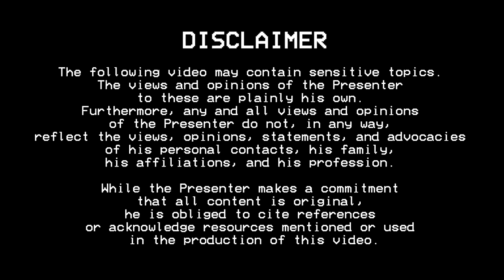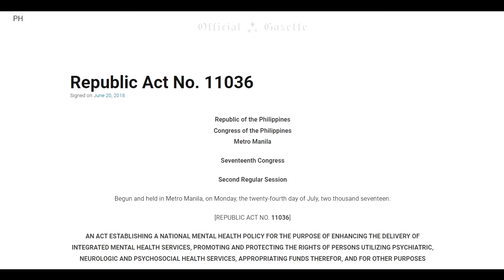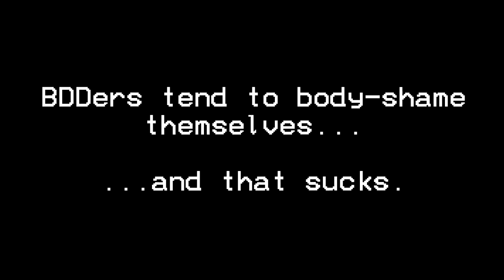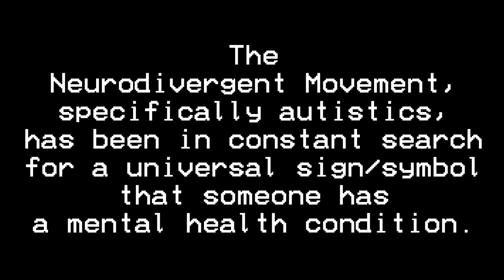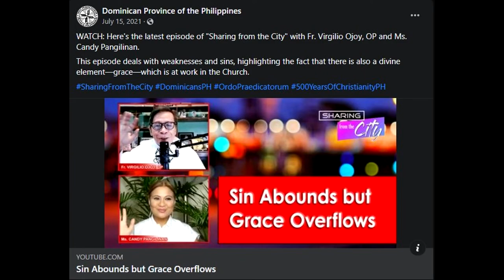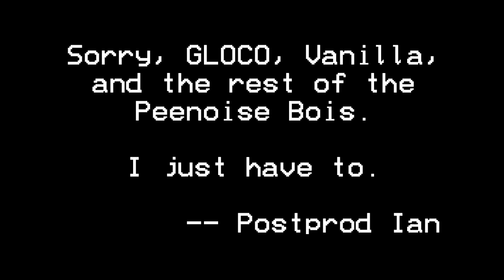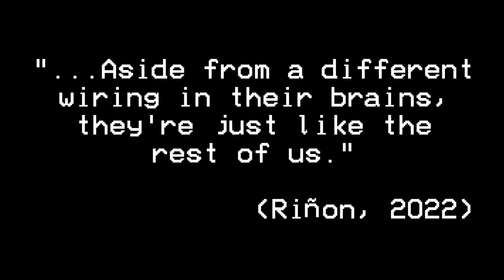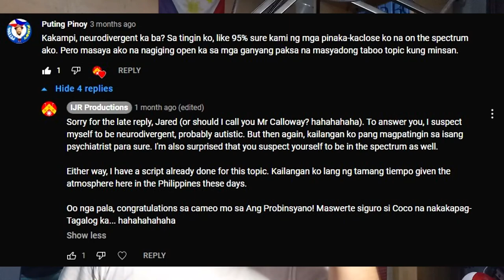Neurodiversity in the time of masks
In this video:  I neither am autistic nor have ADHD nor any other mental health diagnosis, or at least not yet clinically diagnosed in a formal manner. But then again, I have suspected myself to be a neurodivergent.

And it seems the Philippines would have a long way to go in terms of accepting, accommodating, and assisting neurodivergent Filiipinos in our rather neurotypical society.

Recorded 06 and 09 March 2022

TIMESTAMP
00:00 - Cold Intro
01:24 - OBB
01:38 - Introduction and definitions
05:33 - PART 1: RA 11036 lacking teeth
07:10 - PART 2: Neurodivergent Housemates
09:07 - PART 3: Neurotypical Normies vs Team Neurodivergent
17:16 - PART 4: Making sense of it all
22:53 - PART 5: Unscripted commentary
23:52 - 5.1: Executive dysfunction
24:32 - 5.2: Self-help tests and assessments as a stepping stone to an official diagnosis
25:51 - 5.3: Impostor syndrome among autistic adults and hyperfocus on research on autistic children
27:12 - 5.4: Personal stims and observed symptoms
29:30 - 5.5: Masking and job security issues
31:10 - 5.6: Puting Pinoy suspects himself to be neurodivergent
34:03 - 5.7: Consulting a mother of an autistic child
35:21 - 5.8: Connecting with neurodiverse Filipinos online
36:09 - 5.9: Narrowing/Closing the gap between neurodiverse Filipino adults and parents of neurodivergent Filipino children
40:03 - Conclusion
43:20 - Cold Ending
44:07 - CBB